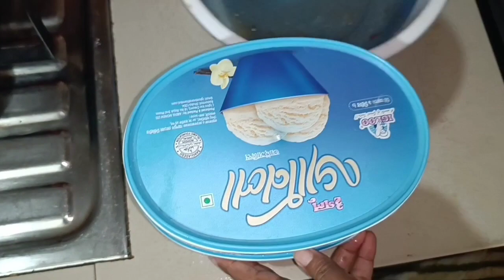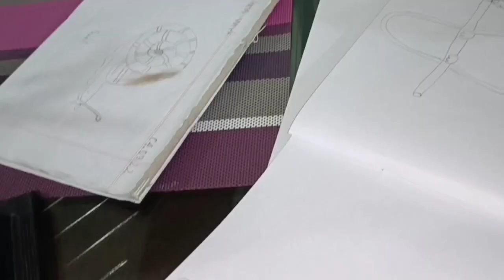এভাবেই গুছিয়ে নেই সংসারের কাজ গুলো!!😊//lifestylevlog dailylife.